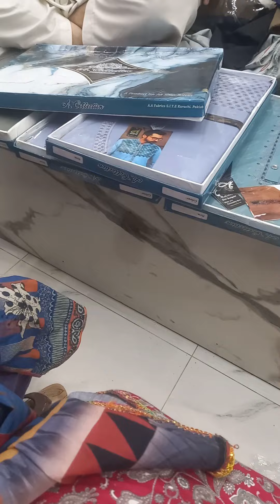Eid ul Azha shopping in Hyderabad